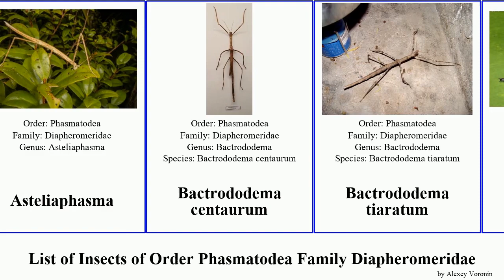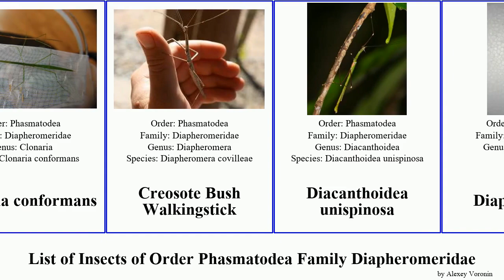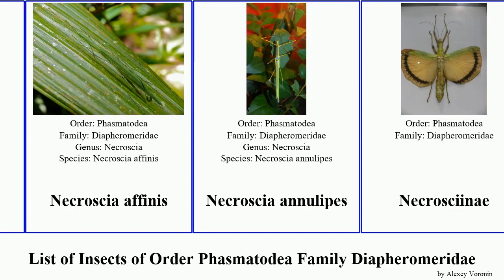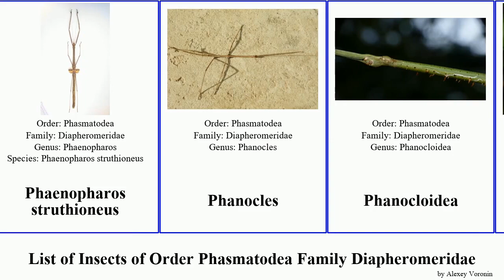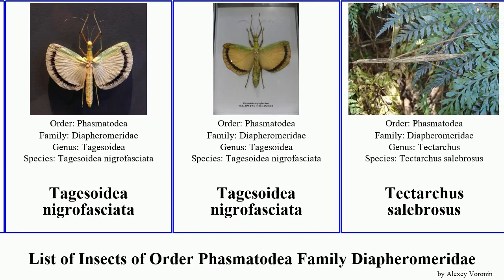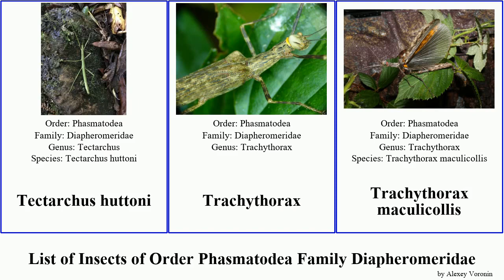List of Insects of Order Phasmatodea Family Diapheromeridae walkingstick rosea affinis pallida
Acanthoderus
Alienobostra brocki
Arizona Walkingstick
Asteliaphasma
Bactrododema centaurum
Bactrododema tiaratum
Calvisia kneubuehleri
Calvisia punctulata
Candovia pallida
Carausius
Carausius abbreviatus
Catalina Walkingstick
Clonaria
Clonaria conformans
Creosote Bush Walkingstick
Diacanthoidea unispinosa
Diapheromera
Diapheromera persimilis
Eurynecroscia nigrofasciata
Giant Walkingstick
Hemiplasta falcata
Indian Stick Insect
Kauri Forest Stick Insect
Lamachodes
Leptynia annaepaulae
Leptynia attenuata
Leptynia hispanica
Lopaphus
Maransis rufolineatus
Marmessoidea quadriguttata
Marmessoidea rosea
Megaphasma
Micadina phluctainoides
Necroscia
Necroscia affinis
Necroscia annulipes
Necrosciinae
Neoclides
Neoclides simyra
Niveaphasma annulata
Northern Walkingstick
Oreophoetes
Oreophoetes peruana
Oreophoetes topoense
Orthonecroscia violascens
Oxyartes spinipennis
Palophinae
Paraclonistria nigramala
Paramenexenus
Paramenexenus laetus
Phaenopharos
Phaenopharos khaoyaiensis
Phaenopharos struthioneus
Phanocles
Phanocloidea
Phanocloidea muricata
Pijnackeria
Prairie Walkingstick
Pseudosermyle phalangiphora
Pseudosermyle strigiceps
ridgebacked stick insect
Ridley's Stick Insect
Sceptrophasma hispidulum
Short-horn Walkingsticks
Sipyloidea sipylus
Sosibia euryalus
Sosibia passalus
Spinotectarchus acornutus
Striped Walkingstick
Tagesoidea
Tagesoidea nigrofasciata
Tectarchus salebrosus
Tectarchus semilobatus
Tectarchus huttoni
Trachythorax
Trachythorax maculicollis
Western Short-horn Walkingstick